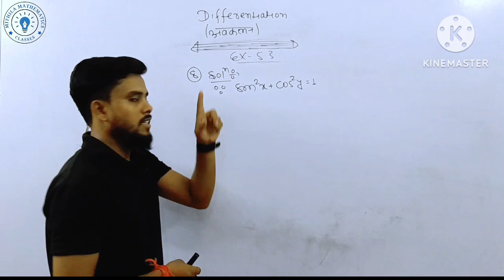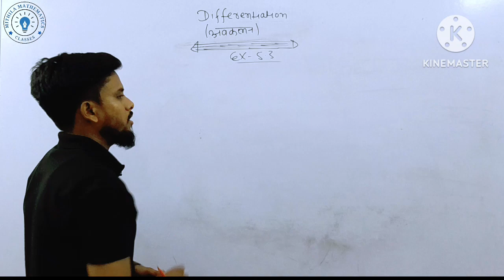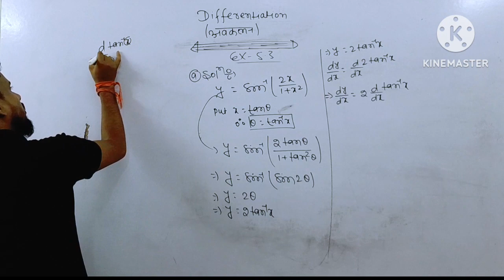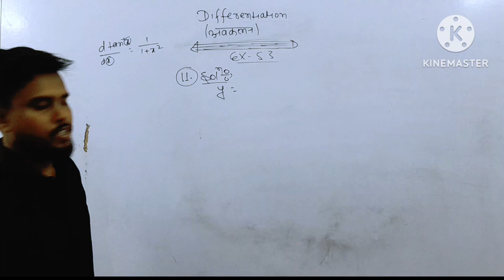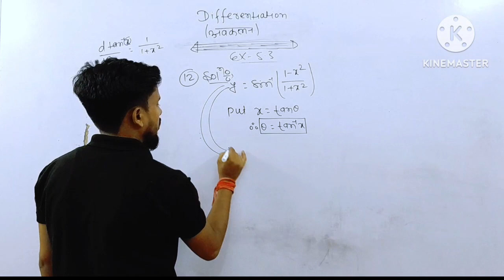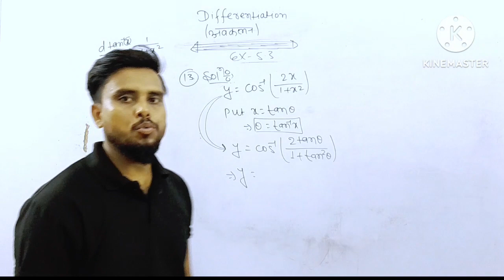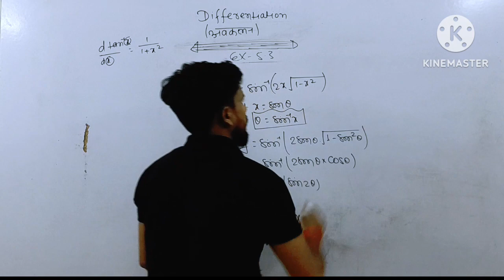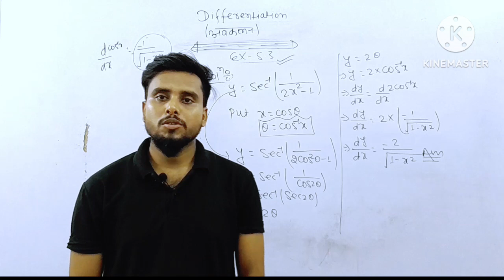Differentiation Class 12th Ex - 5.3 Question Number 8 to 15 |NCERT|CBSE|Biharboard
Hello 👋 friends,
Class 12 Maths Exercise 5.3 NCERT solutions, chapter 5 सांतत्य तथा अवकलनीयता, कक्षा 12 Ex 5.3, Differentiation of inverse trigonometric functions, ncert math class 12 Exercise 5.3 solutions, Hindi medium math class 12, class 12 math, class 12 math chapter 5, Class 12th Ex 5.3, Class 12 Math Exercise 5.3 in hindi
chain rule of Differentiation,of Class 12th Maths NCERT Chapter 5 continuity & differentiability, Class 12th Maths NCERT
 Diffrentiation, diffrentiation class 12, Mathematics, CALCULUS, CBSE, CLASS 12, Continuety & Diffrentiation, Exercise 5.6, Solution, Class12th NCERT EXERCISE 5.6 Solution, NCERT, hindi
 differentiation objective questions, differentiation objective class 12, differentiation chapter 5 objective, differentiation objective in hindi, differentiation class 12 math, differentiation objective, differentiation ka objective question, differentiation class 12 objective questions, avkalan class 12
 Differentiation vvi objective question 2022, Class 12th math differentiation vvi objective question 2022, Bihar board exam 2022 vvi objective
, Class12th NCERT EXERCISE 5.6 Solution, NCERT, hindi
 continuity and differentiability, class 12 continuity, continuity and differentiability class 12, continuity
previous Lecture